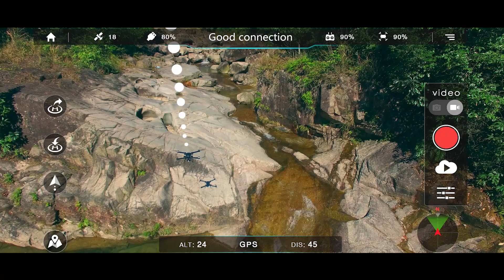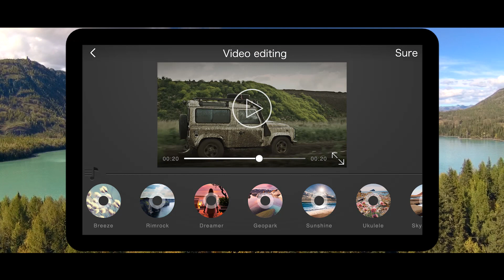GDU - Introducing Byrd Premium 2.0 and New Gimbals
GDU Introduced in CES 2017 the latest Byrd Premium 2.0, with 2km of video transmission distance and it's new gimbals, the DSLR Gimbal, Infrared Camera Gimbal, 10x Zoom Camera Gimbal and Stretching Gimbal, making Byrd the world's most versatile drone, with full modularity thanks to it's Universal Flying Platform.

In addition, we launched a Partnership program for customization and SDK development, an step forward in the UAV industry.